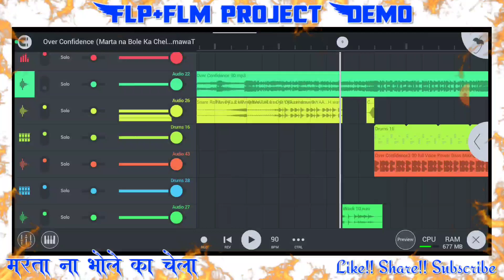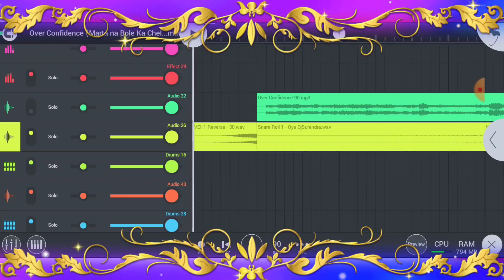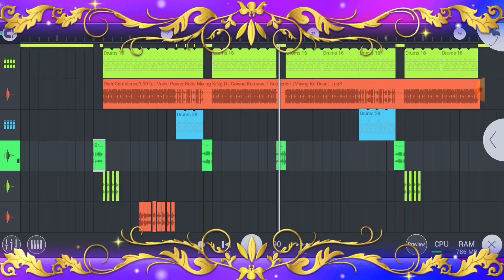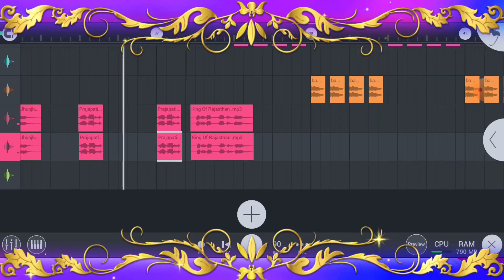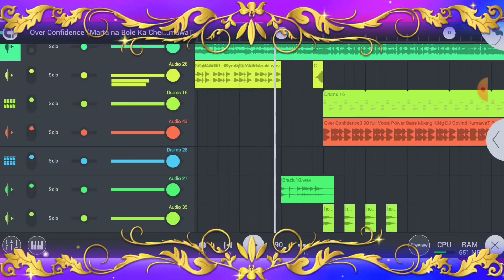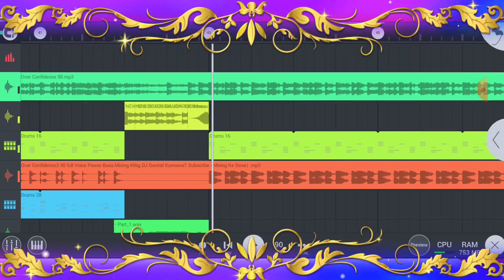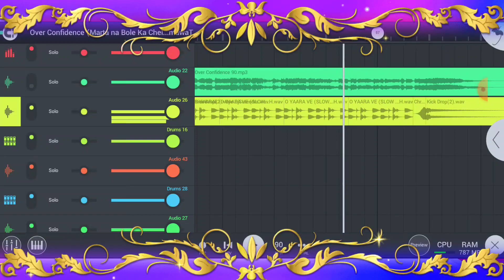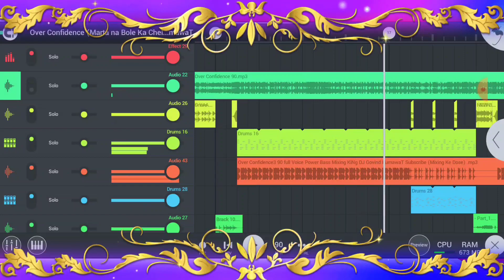Billa sonipat ala : Over Confidence song || marta na bhole ka chela -dj remix || 4×4 flp+flm project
Billa Sonipat Ala : Over Confidence || marta na bhole ka chela -dj remix song || flp+flm project & no voice tag || 4×4 vibration mix

Marta na bhole ka chela -dj remix || Billa sonipat ala & komal - over Confidence song || 4×4 vibration dj remix song || flp+flm project & no voice tag

Hello Dosto,
                      I'm Govind and You are watching now @MixingKeDose  YouTube Channel

😘This Channel Full Mangement By-

      Killer Remixer🇧ʀᴀᷜɴͥᴅᷡᴇᷛᴅ࿐➶➶
                         ༒☬Dj Govind Kumawat☬༒

      Own created 😊

©original song credit:- Billa Sonipat Ala sir and his all team

                    ♥️ Password Protected ♥️

💥Over confidence // Marta na bhole ka chela song - No Voice Tag ⤵️

💥 Marta na bhole ka chela // Over Confidence song - flp+flm project ⤵️

🚫▬▬▬▬▬ ‡ Notice ‡ ▬▬▬▬▬🚫
This channel has not been taken to any wrong use, if I have uploaded a Content Of you and if you want to delete it, please contact us directly before doing something - your content will be removed In Next 24 hours. contact me via email You are requested to not use any copyright strikes thanks !!

flmsetting
flpflmsetting

flpproject3dbrazil
new_song_3d_brazil_flp_flm_project
3dbrazilremix

overconfidence
overconfidence song
over confidence remix song
over confidence dj song
over confidence dj remix song

over confidence flp project
over confidence flm project
over confidence flp+flm project
over confidence no voice tag song
over confidence 4×4 hard bass remix song

Billa sonipat ala song
Billa sonipat ala new song
Billa sonipat ala new dj song
Billa sonipat ala new dj remix song
Billa sonipat ala flp+flm project

marta na bhole ka chela
marta na bhole ka chela song
marta na bhole ka chela dj song
marta na bhole ka chela dj remix song
marta na bhole ka chela flp project

marta na bhole ka chela flp+flm project
marta na bhole ka chela  no voice tag song
marta na bhole ka chela ringtone
over confidence song ringtone
billa sonipat new song ringtone

😇song lyrics:-
Ho mar jyaga tu badmashi mein
Baatan ne taale hansi mein
Over confident tu ho reya
Maut ne likhwa ke rashi mein

Ho marta na bhole ka chela
Sang khedan dyun khadeya akela
Ghalti baad mein poochhe hai yo
Goli maare bolan te ..